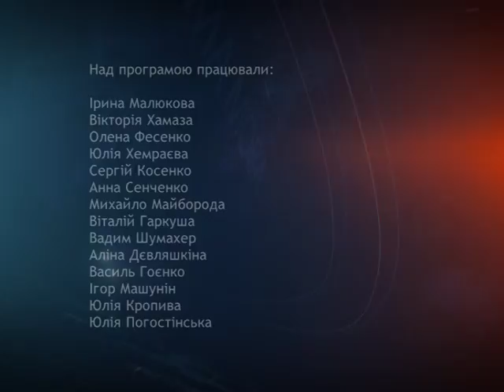Європейський простір. Рік безвізу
Гості студіїї: Ірина Єршова, головний спеціаліст із зв’язків з громадскістю та ЗМІ УДМС України в Черкаській області;
Віктор Євпак, співголова ГО "Нові люди - Черкаси";
Андрій Мельник, президент спортивного клубу карате "Будокан"